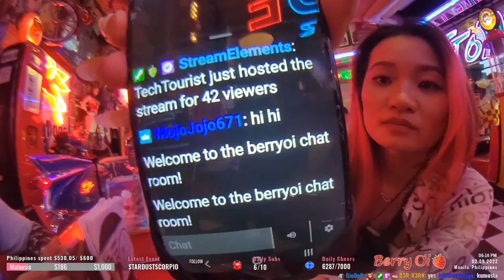Supermassive White Hole - Solitarymaninblack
Follow these Twitch Queens. In order of appearance... melissabug, Bunchijumpi, quqco, BerryOi, prettyl1tgaamer, evilmaman, Azra, hachubby, Fanfan, Meowko, Yuggie_Tv

Also paying a fee to the Harry Fox Agency. This is a cover by myself. Based on Supermassive Blackhole by Muse.

Purchase a music license. Find songs to sample.